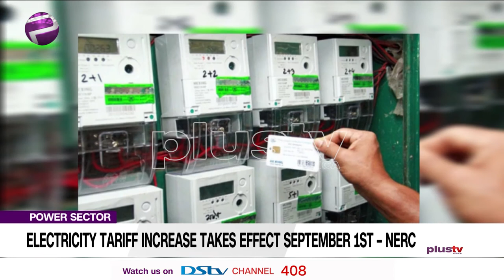Electricity Tariff Increase Takes Effect September 1st – NERC | Nigeria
This comes three months after the tariff hike implementation slated for July 1 was halted by the National Assembly, which prevailed on the distribution companies to shelve the date to the first quarter of 2021 due to the current economic challenges in Nigeria.